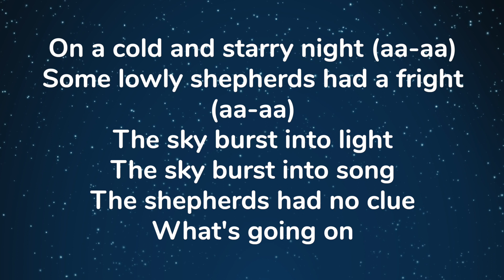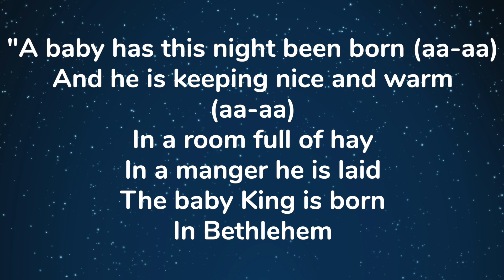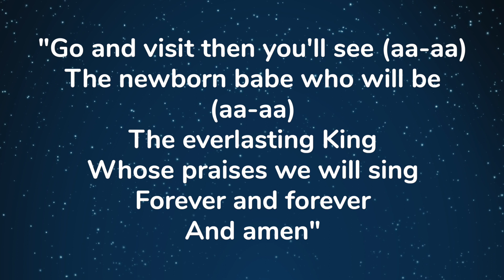God's Special Son (Instrumental)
Yodeling Christmas song? Yes please! Hear the Angels like you've never heard them in this cowboy Christmas song!

From 'The King Has Arrived' Christmas album
CCLI#7113480